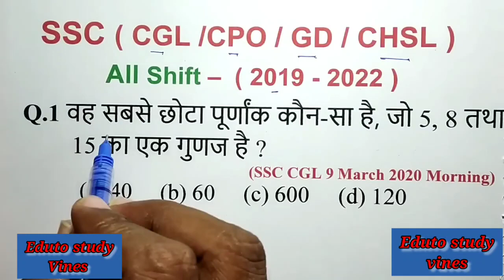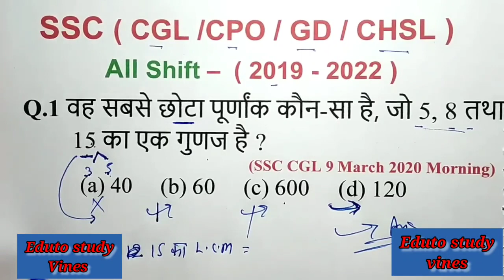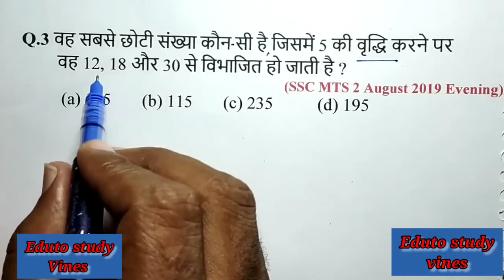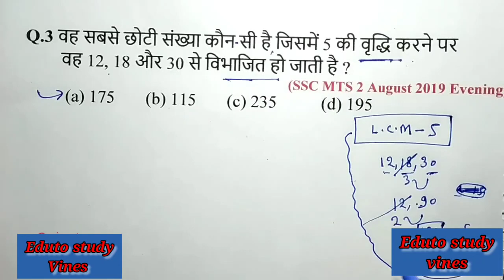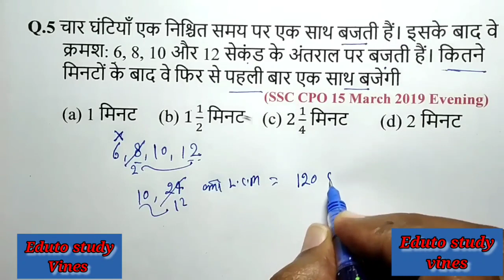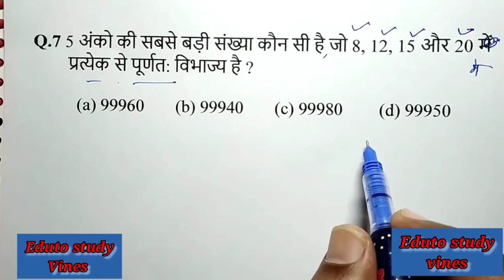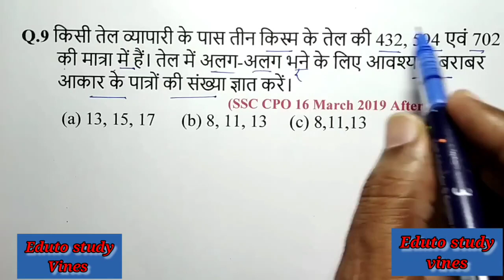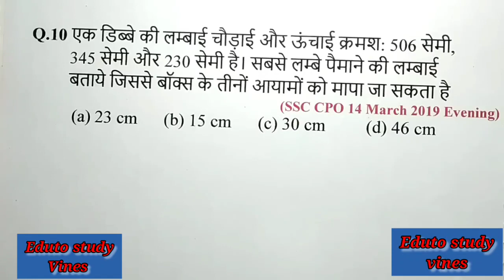SSC CGL, CPO, CHSL, MTS previous year question all questions | आज से नया क्लास शुरू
SSC CGL CPO previous question